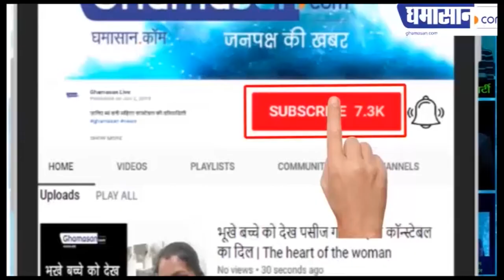NASA ने कैसे खोज लिया Vikram Lander का मलबा | Nasa Finds Chandrayaan 2 Vikram Lander | Ghamasan Live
chandrayaan-2 के साथ गया था Vikram Lander